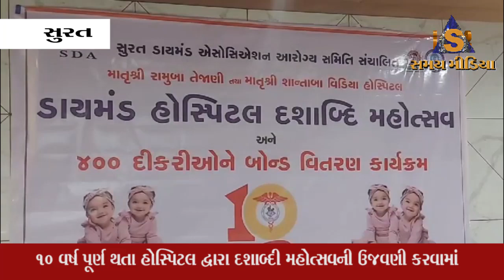દશાબ્દી મહોત્સવની ઉજવણી કરવામાં આવશે જે અંગે પત્રકાર પરિષદમાં માહિતી આપવામાં આવી હતી...